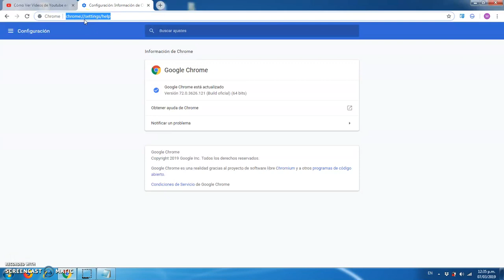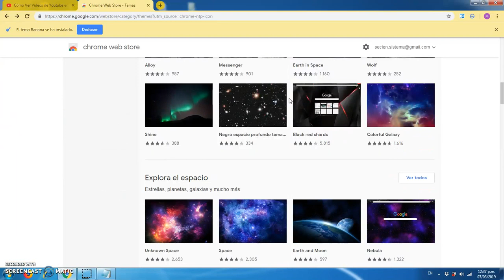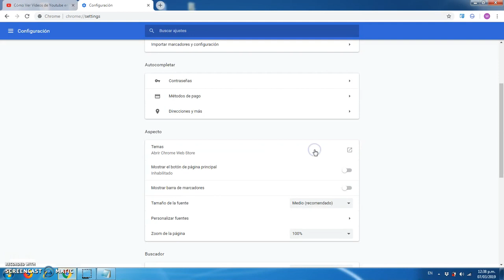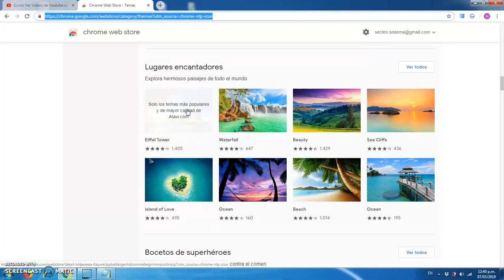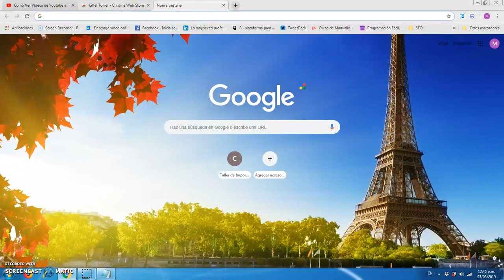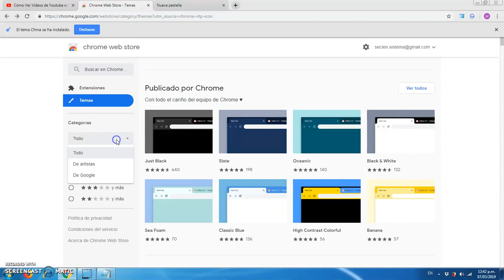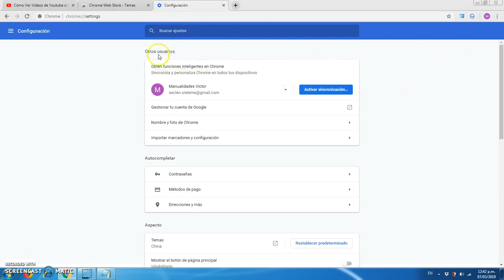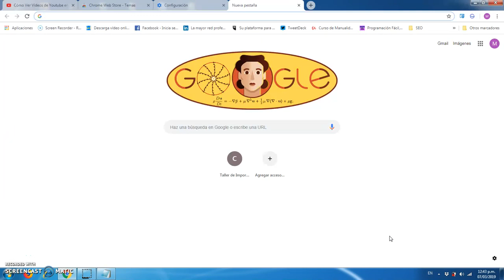Cómo Cambiar el Fondo de Google Chrome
Tutorial que detalla como cambiar el fondo de Google Chrome paso a paso.